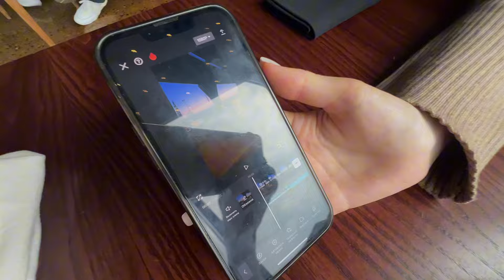VLOG/ переезд🏠/ кастинг в модельное агентство/ распаковка одежды на лето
Привет! 🤍
Не забывай подписываться на мои соц.сети:

Тайм-коды👇🏼

00:00 начало влога
00:15 прощаюсь с квартирой
01:53 переехала к подруге
02:35 др Майи
05:13 иду в зал
06:16 обедаем
07:22 новое платье
07:50 иду на кастинг
08:36 прошла ли я?
10:10 гуляем
11:48 обзор на продукты
13:44 гуляем
19:26 иду на съемку
21:37 распаковка
29:20 конец влога